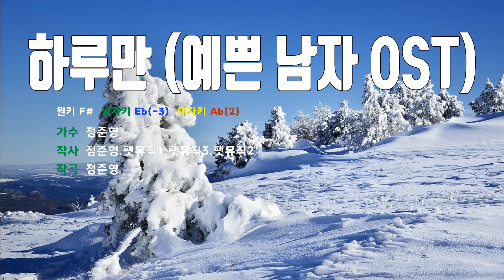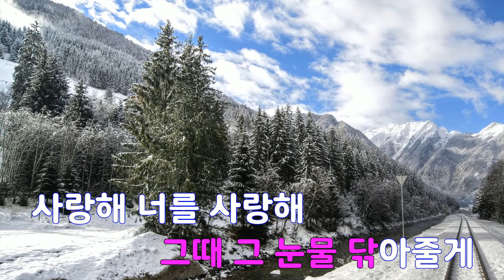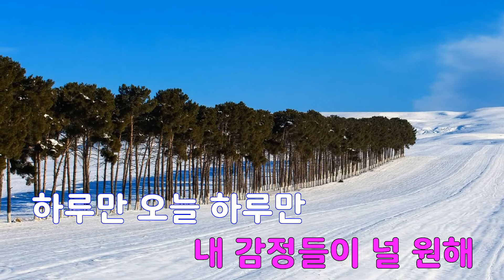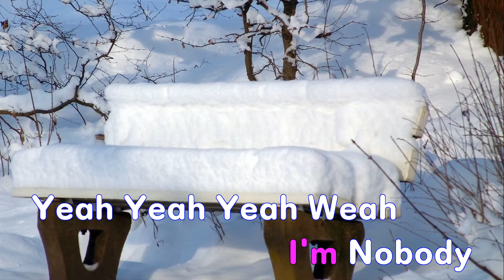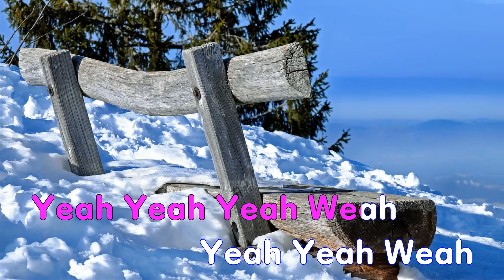[은성 반주기] 하루만(예쁜남자OST) - 정준영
하루만(예쁜남자OST) - 정준영
작사 ː 정준영.팻뮤직1.팻뮤직3.팻뮤직2, 작곡 ː 정준영